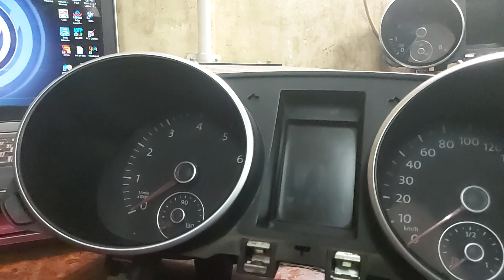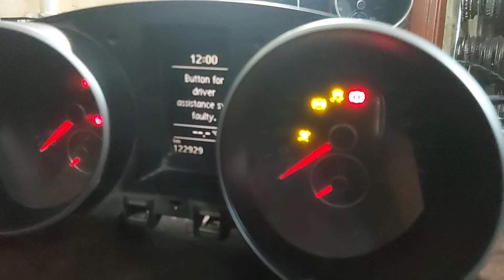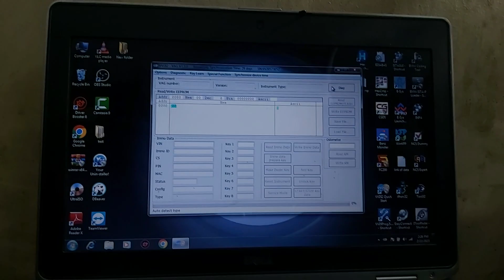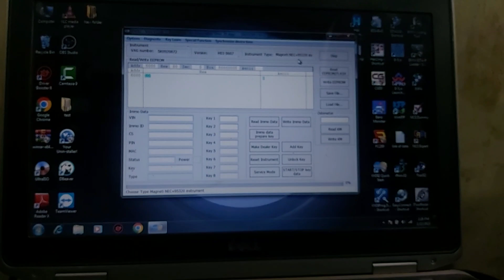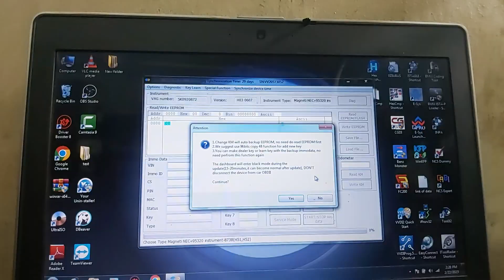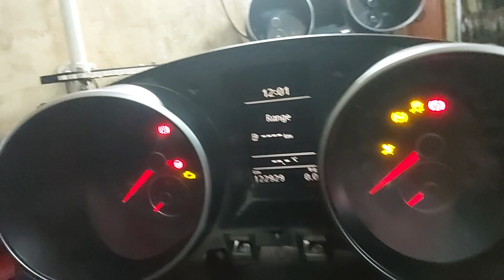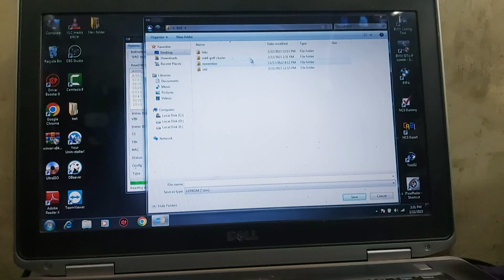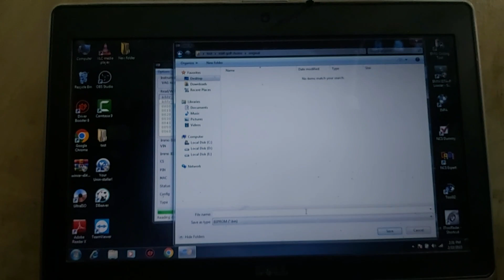PT1:Golf6 Cluster Swap (Reading Original Immo Data With Vvdi2)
First Part On Swapping And Programming A New (Used) Instrument Cluster On A Volkswagen Golf6 With Vvdi2 ... On That Part Only Reading Original Immo Data From Original One